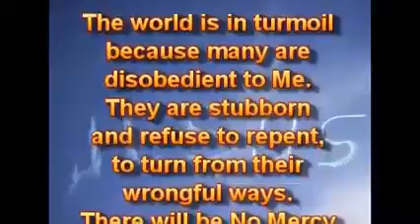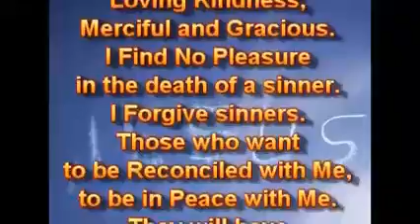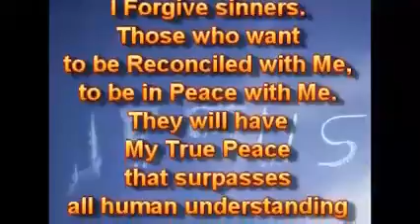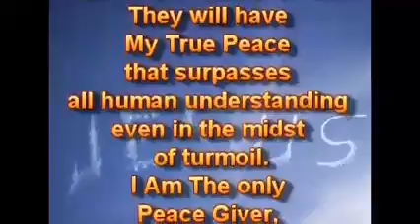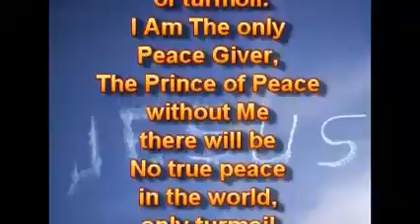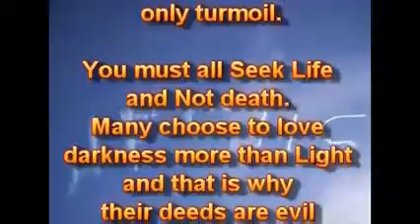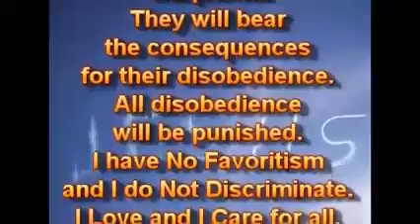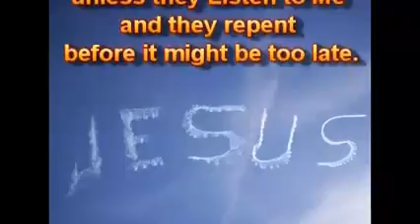With Love For You, Repentance